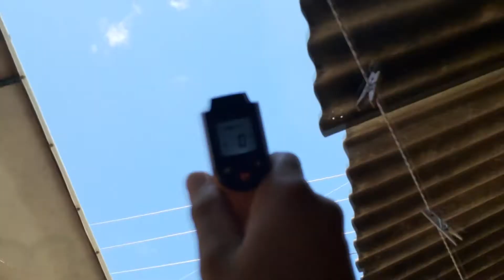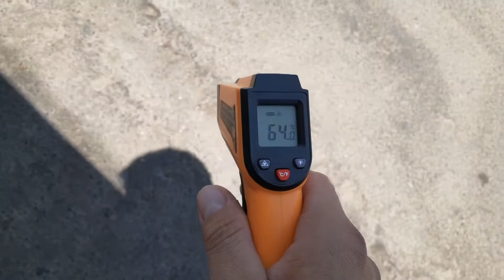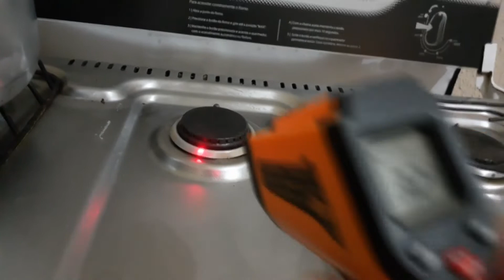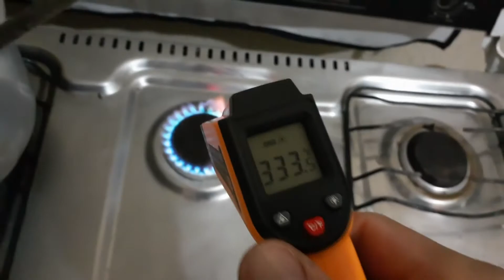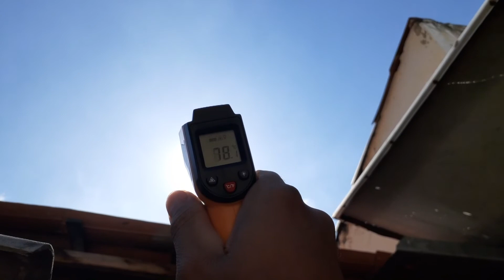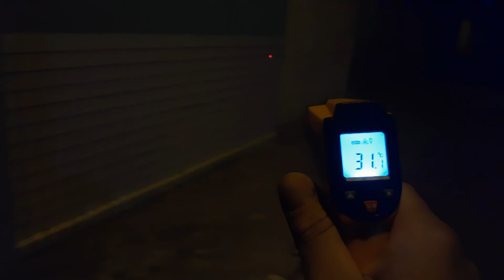Testando e explicando Termômetro Industrial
Nesse vídeo além de mostrar os comandos básico do aparelho, faço teste demostrando seu funcionamento e explico que possivél sim fazer uma leitura da temperatura corporal, se souber como o aparelho e nossa temperatura corporal funciona.